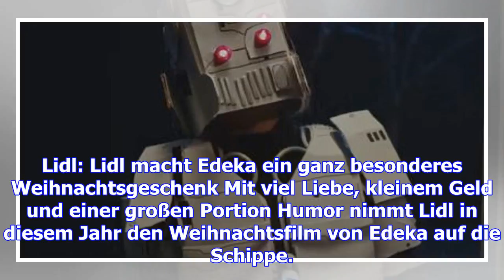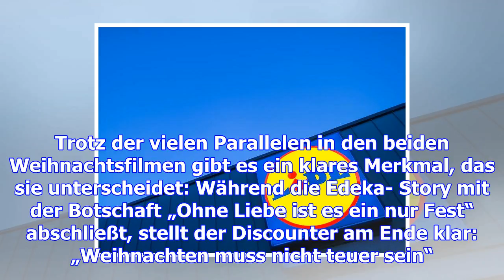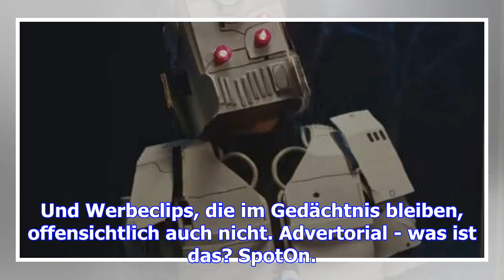Lidl macht edeka ein ganz besonderes weihnachtsgeschenk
Lidl: Lidl macht Edeka ein ganz besonderes Weihnachtsgeschenk Mit viel Liebe, kleinem Geld und einer...